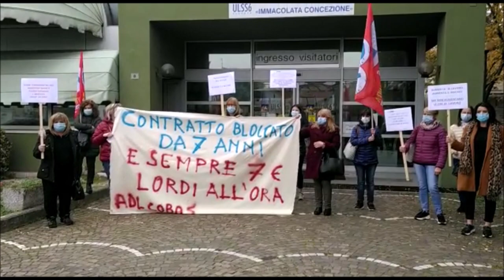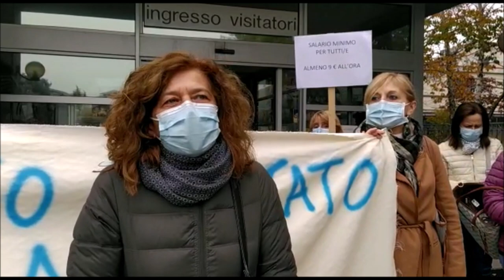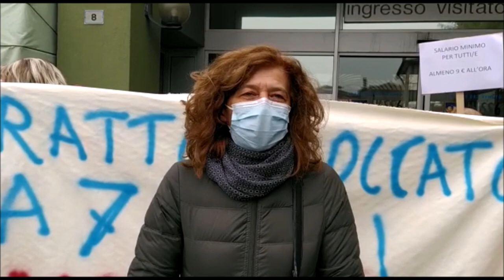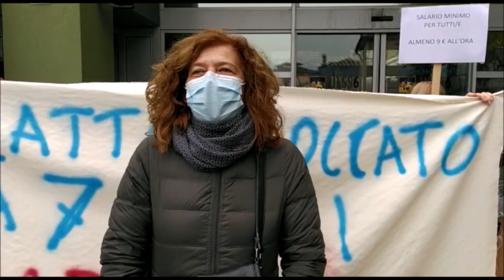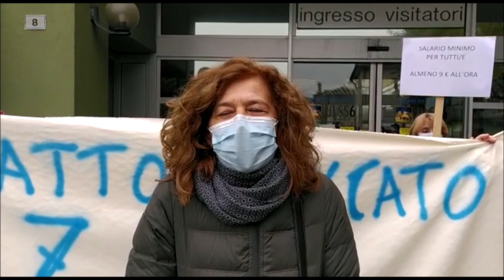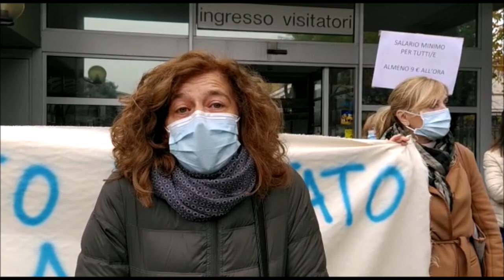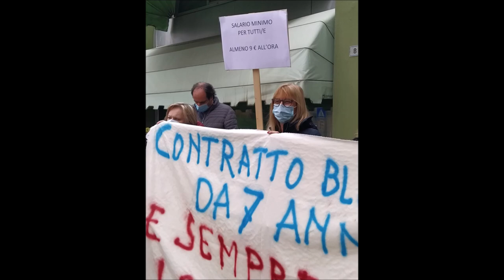Sciopero addette pulizie Ospedali di Monselice Piove di Sacco Padova per il rinnovo del CCNL